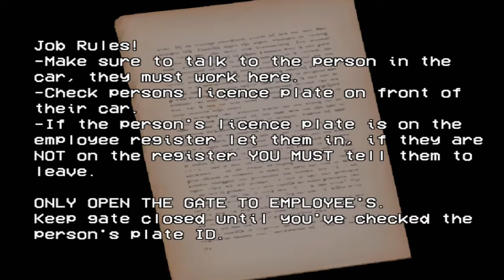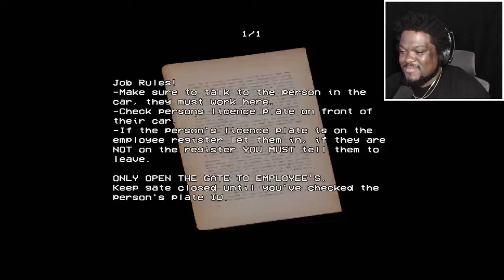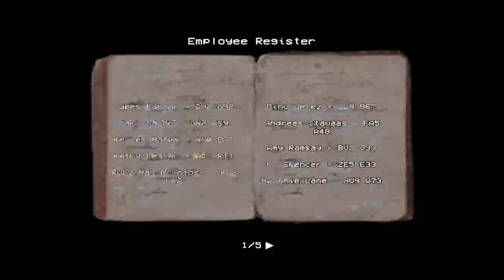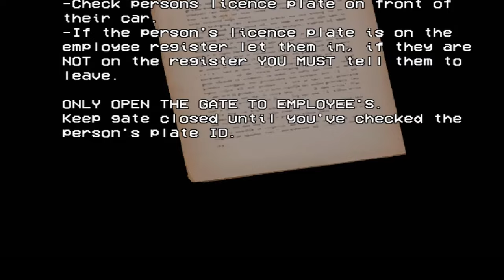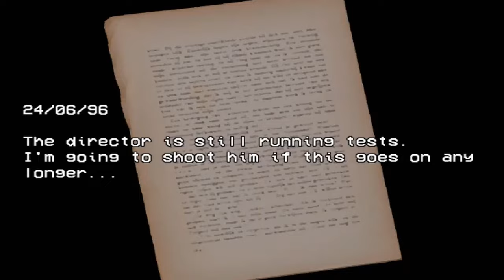NEVER WORKING HERE AGAIN | Security Booth Horror Game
In this spine-chilling adventure set in 1996, we find ourselves as security guards at Nova Nexus, a mysterious science lab. Our job is to keep watch at the front gate from the safety of the guard booth. But tonight, things take a terrifying turn as strange occurrences unfold within Nova Nexus.

In this gameplay, join us as we dive into the heart-pounding suspense of "Security Booth". With its gripping storyline and immersive atmosphere, this horror game promises to keep you on the edge of your seat from start to finish.

Join The Crew Today!
Big Salute! 💪🏿

Video Chapters
Coming Up Next/Video Intro(Song by Trell Money🎵🎤🔥): 0:00
Game Introduction(Game Storyline): 0:20
Game Start(Ending 1): 0:40
Haunting Encounters: 4:57
The Stranger: 7:52
The Haunting Intensifies: 12:14
2nd Playthrough(Ending 2): 15:36
Game End: 20:02